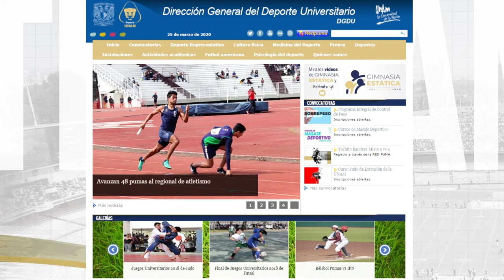GimnasiaEstática Fortalecimiento de hombros y pecho